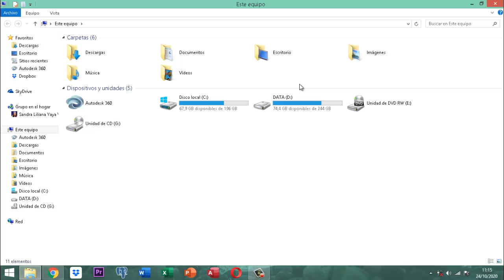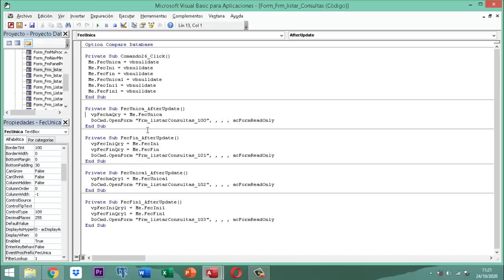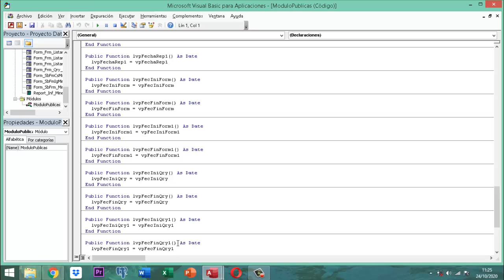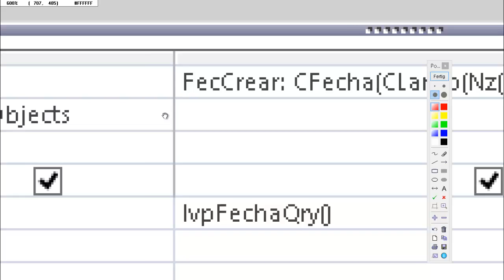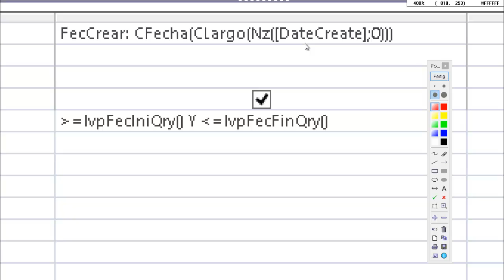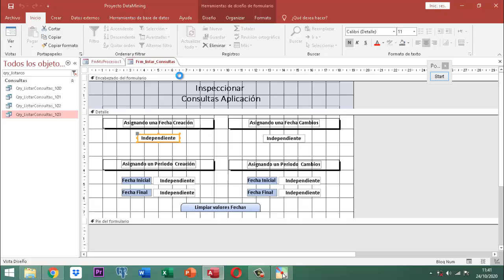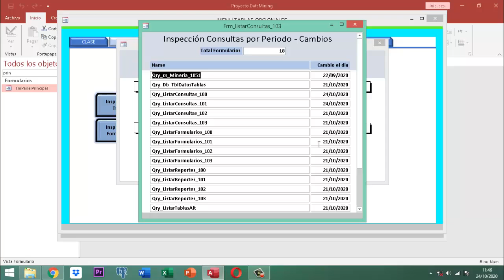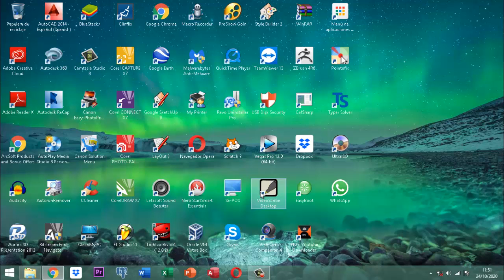Proyecto DataMining Bases Iniciales 032 BackEnd y FrontEnd pt04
Este video ilustra como montar la inspección de las consultas que vienen del Msysobjets tabla oficial de la base de datos relacional que está incorporada en el proyecto datamining